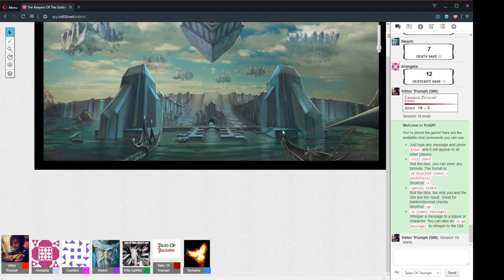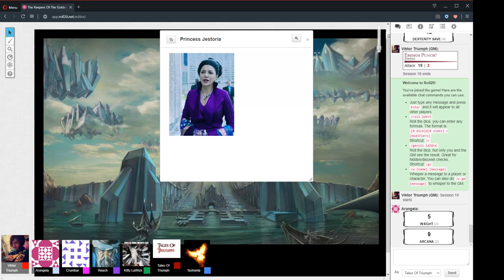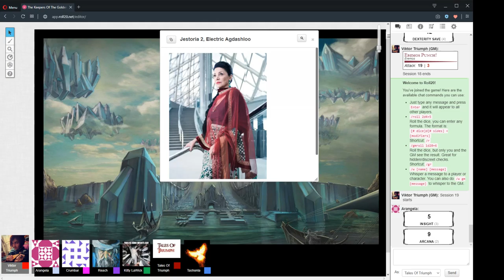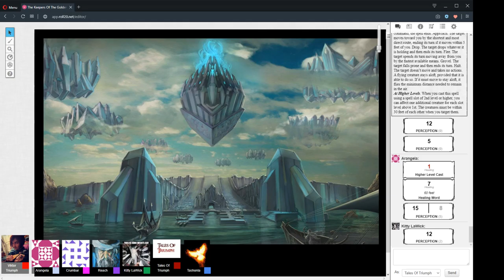The Keepers Of The Golden Gate Session 19 Part 1 "Many Hands Make Light Work" 13/9/2019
Session 19 Part 1 "Many Hands Make Light Work"
13/9/2019

CAST LIST:
GM: Ryan